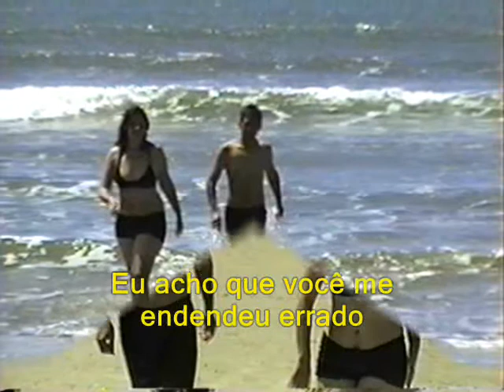Fábio Marques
fotos de sua vida em sao manuel